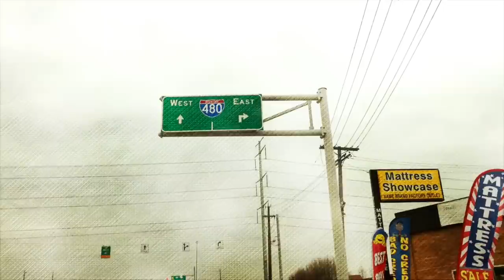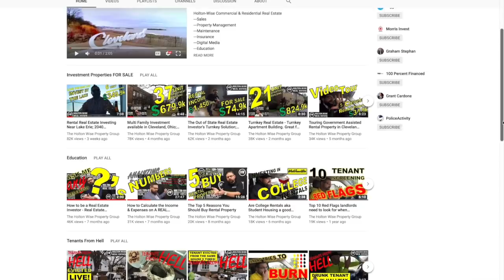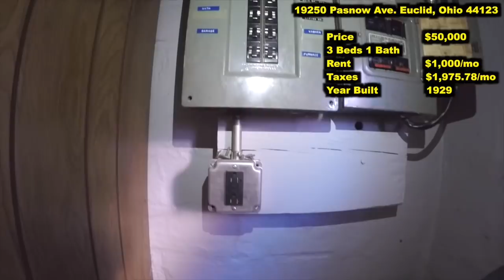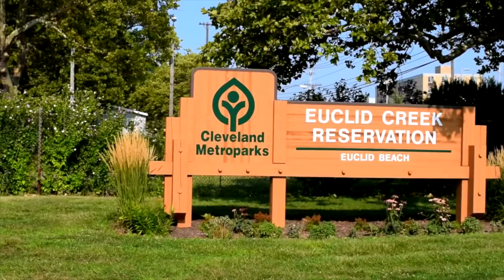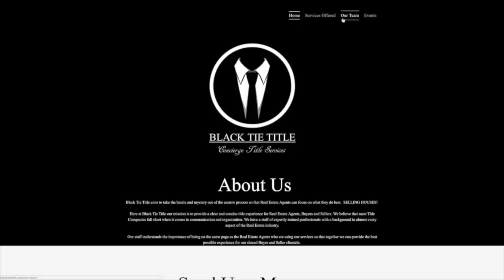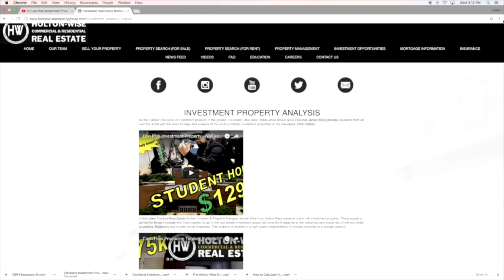Amazon's Effect on the Cleveland Housing Market | Investment Properties For Sale - 19250 Pasnow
How does Amazon coming to town effect real estate investors? In this episode of The Investment Properties For Sale Show investor friendly Realtor James Wise discusses the effect the new Amazon Fulfillment Center in Euclid, Ohio will have on this rental property and the Cleveland real estate market in general. HoltonWiseTV is Cleveland real estate investing made easy.

HoltonWise Cleveland Ohio Rental Property Insurance Agency

🔥 CLEVELAND INVESTOR RESOURCES
Holton-Wise FAQ